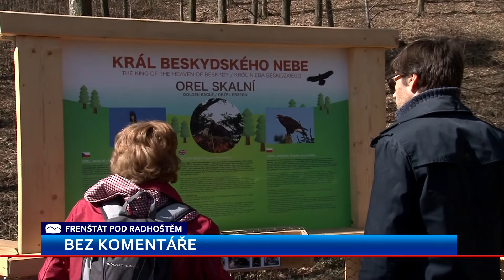BEZ KOMENTÁŘE: Naučná stezka Beskydské nebe